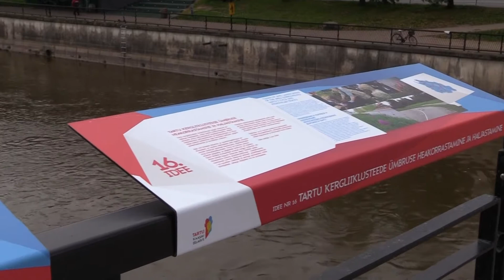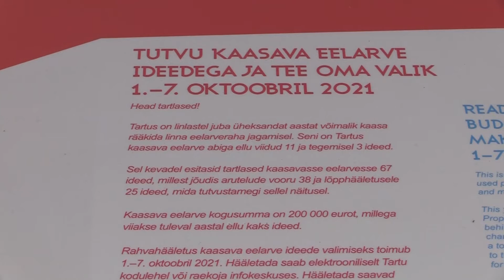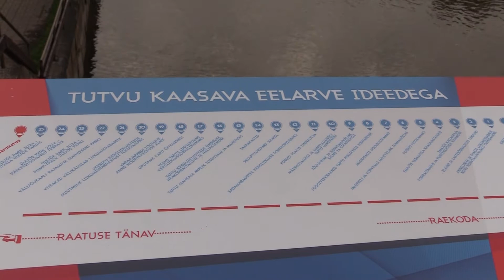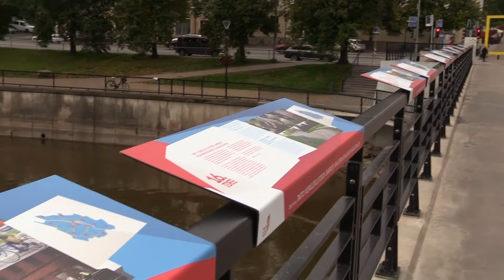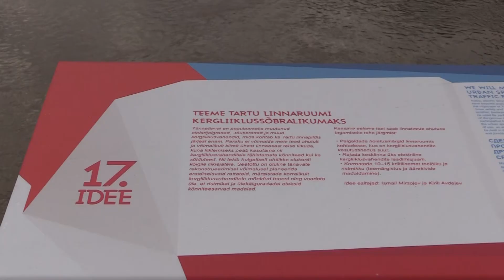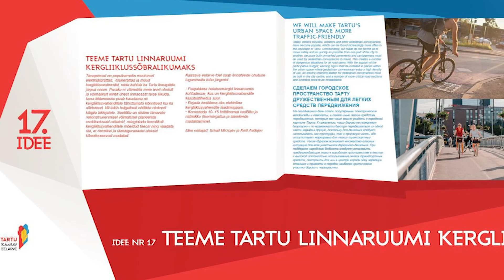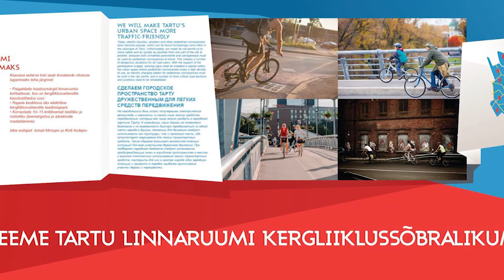16.09.2021 Päevasündmus - TARTU KAASAVEELARVE 2021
Andro Roos, Ismail Mirzojev ja Kirill Avdeev arutavad Tartu Kaasava eelarve teemadel ning tutvustavad ideed nr 17, mis muudab Tartu linna kergliiklusvahendite sõbralikumaks.